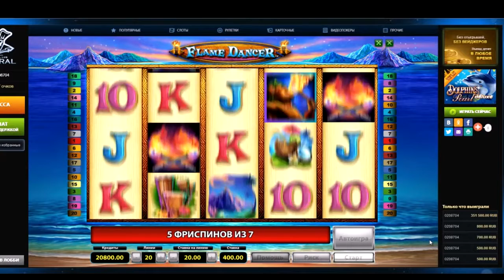Реально выиграл в онлайн казино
Выигрывают ли в онлайн казино? Удача любит отчаянных! Деньги выиграл в казино